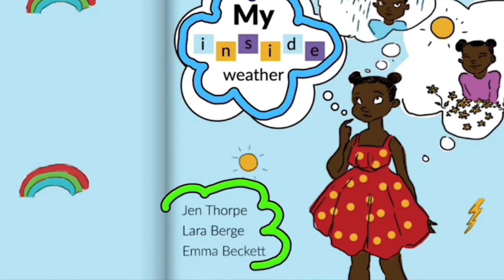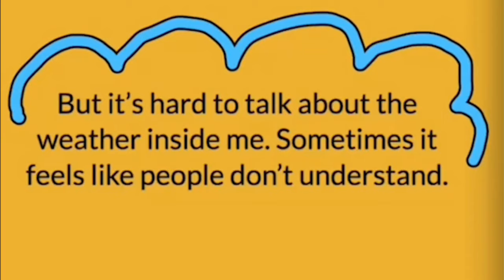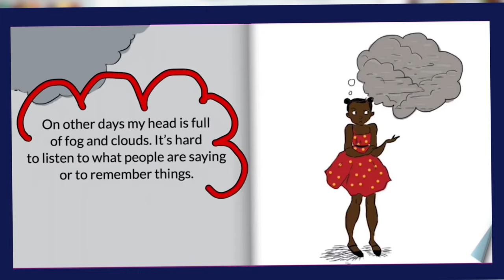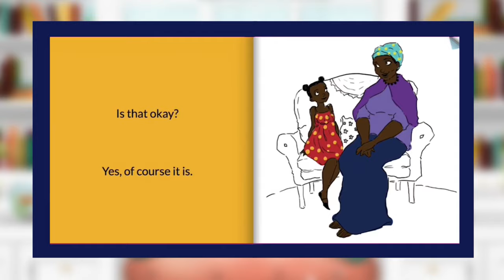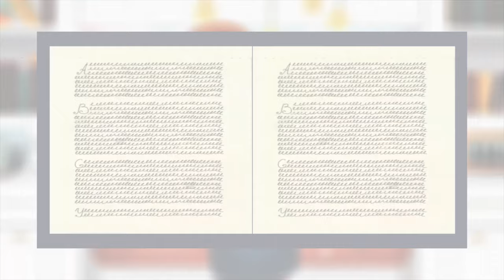My Inside Weather Read Aloud by Storytime Sandi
Midnight the Magic Book finds Storytime Sandi a short story to read-aloud called My Inside Weather!

I believe that the best animation for kids is not only entertaining but also educational so let me know what you think of this new episode down below!

Today’s episode of this partially animated series features the cute cartoons reading another story found at Freekidsbooks.org. This website is a great source for finding toddler books and even better all of these short stories indicate publishing rights are within the public domain! My Inside Weather is a creative commons picture book brought to us by BookDash. Reading books for children is so important and that’s why Storytime Sandi releases new full episodes each week striving to supplement how to teach kids to read, learn english, increase literacy rates and develop better social skills.